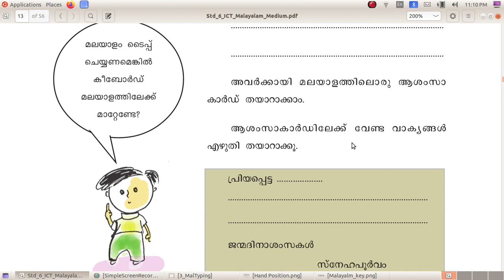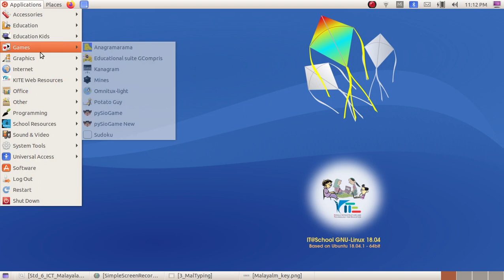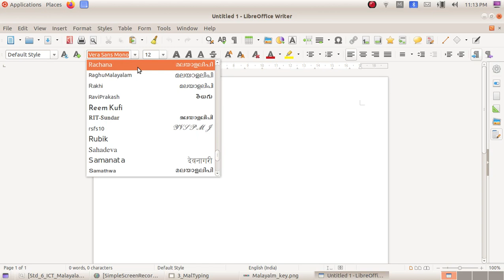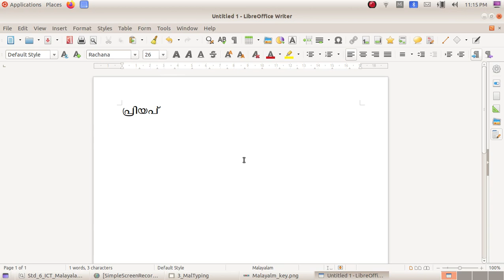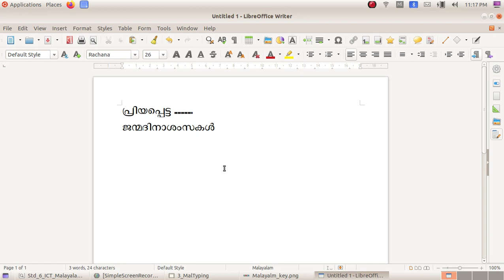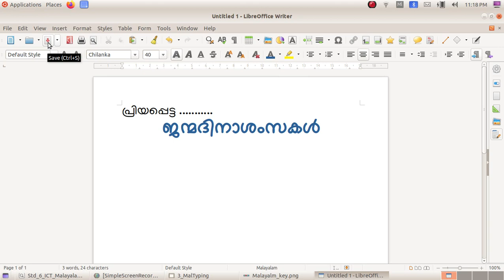ICT Tutorials Std 6 Chapter 1.4 Writer ഭംഗിയുള്ള അക്ഷരങ്ങൾ Lovely Letters